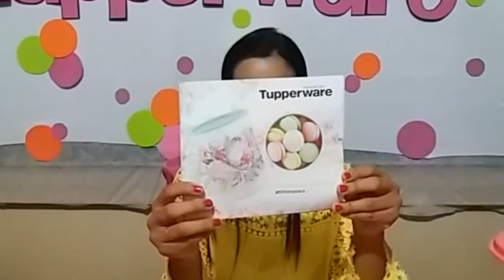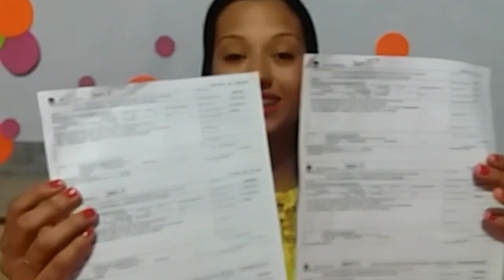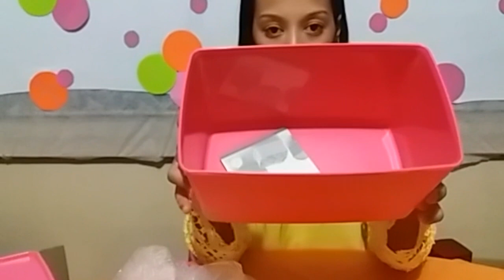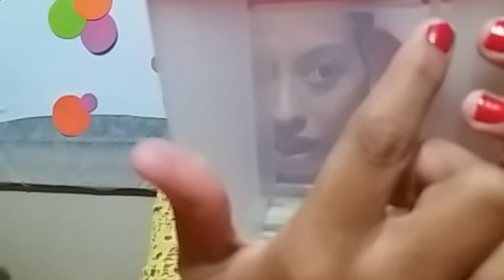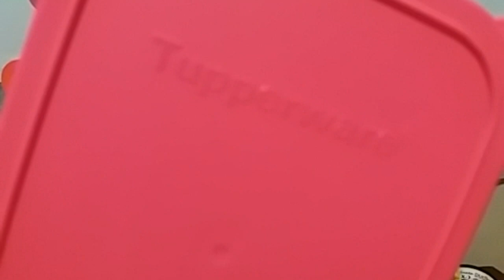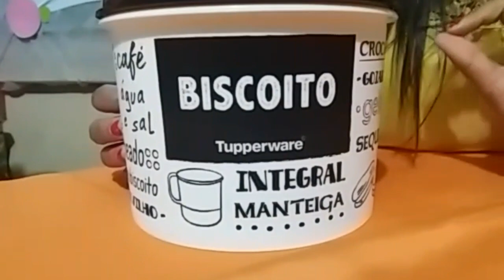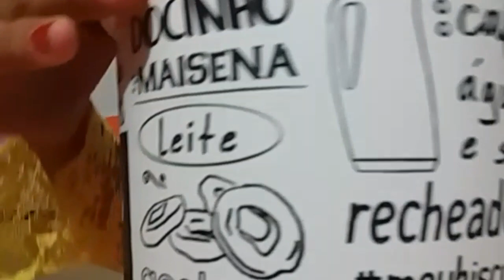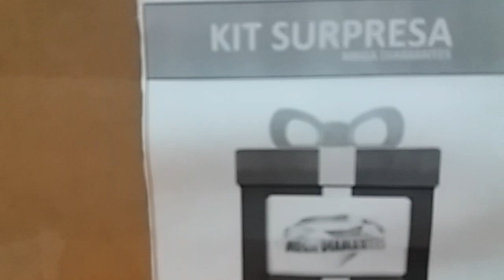Abrindo caixa da semana 30 virtrine 08/17 Parte1... 💗💗💗💗💗💗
Mais um abrindo caixa cheio de novidades.

Curtam, compartilhem, se inscrevam, deixe o comentário.

Curtam minha página no Facebook:
 Apaixonadas por Tupperware by Evellin Santos